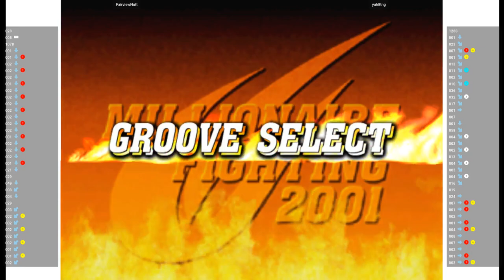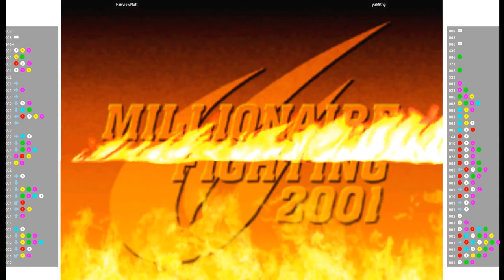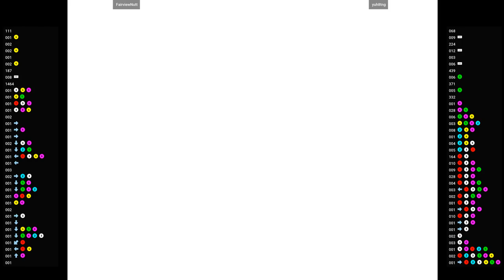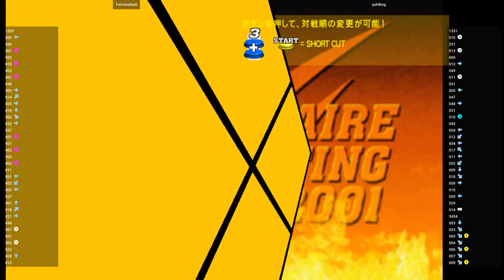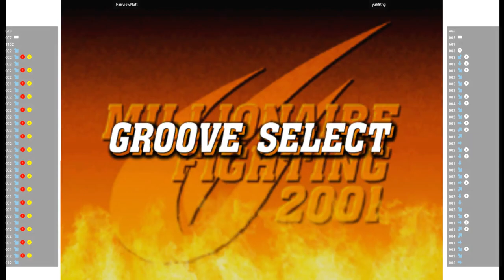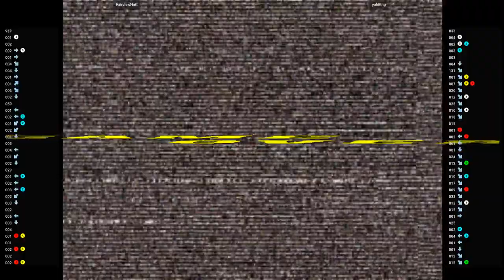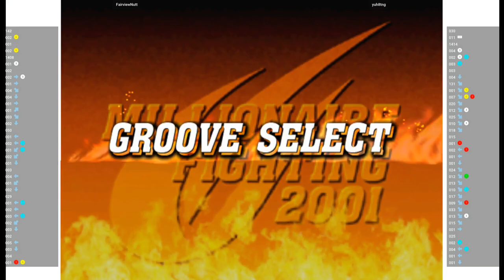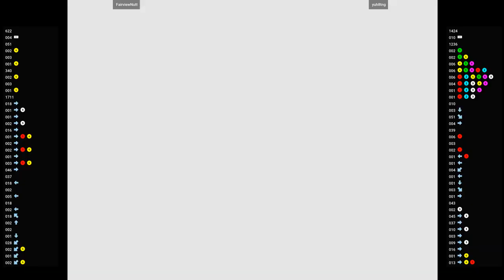CVS2 🕹 FairviewNutt VS yuh8tng